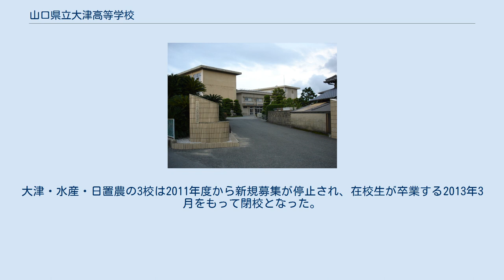山口県立大津高等学校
山口県の公立高等学校_(廃止)
山口県立大津高等学校（やまぐちけんりつ おおつこうとうがっこう）は、山口県長門市東深川にあった公立高等学校。
全国高等学校ラグビーフットボール大会と全国高等学校軟式野球選手権大会の常連校であった。
2013年3月をもって山口県立水産高等学校・山口県立日置農業高等学校と統合し、山口県立大津緑洋高等学校に再編されて閉校となった（後述）。
 全日制 地域の生徒数の減少もあって、長門市内にある3つの県立高校（大津高校、水産高校、日置農業高校）を統合する計画が立てられた。
 当初は、大津高校と近隣にある水産高校の2校による統合が計画・予定されていたが、両校の出身者を中心にこの統合に疑問を唱える者が多く、長門市議会でも2005年（平成17年）7月11日、本会議において「長門市内の県立高校の再編統合計画（案）の撤回を求める意見書」を全会一致で可決。
これを受ける形で、山口県教育委員会は大津・水産両高校の統合計画を一旦白紙に戻した。
 2008年（平成20年）、山口県教育委員会は、今度は大津高校・水産高校に日置農業高校を加えた3高統合案を公表、翌2009年（平成21年）8月までに地元住民への説明会やパブリック・コメントの募集を行ったが、これについても地元で計画の凍結を求める意見が出されるなど、計画に反対する意見が依然として根強いものがあることを示した。
 2009年（平成21年）9月、県教育委員会は「パブリックコメントで一定の支持が得られた」として、「3高校を統合再編して新高校を2011年に設置すること」「3高校の施設を利用するキャンパス方式によること」「新高校の名称を山口県立大津緑洋高等学校とすること」を内容とする3高統合再編を正式に県高校再編計画に盛り込み、県議会9月定例会に関連条例改正案を提出した。
会期中に長門市議会による撤回を求める意見書や市民グループによる条例改正案撤回の請願（のち県議会文教警察委員会で不採択）が提出されるなどしたが、県議会本会議で条例改正案は可決され、再編計画を実施。
大津・水産・日置農の3校は2011年度から新規募集が停止され、在校生が卒業する2013年3月をもって閉校となった。